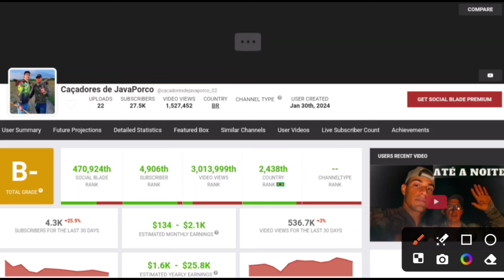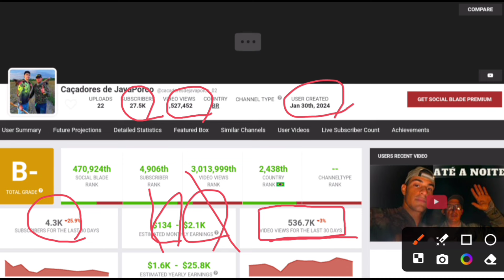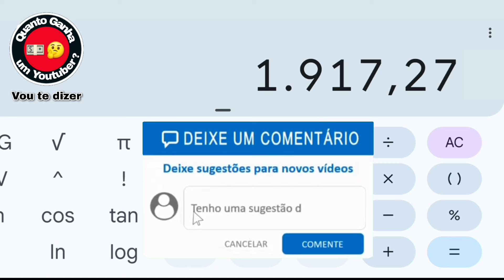Quanto ganha CAÇADORES DE JAVAPORCO?